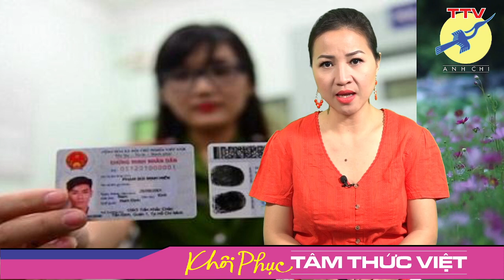🎯 Giữa đại dịch vẫn chạy theo thành tích, dịch bùng phát bưng bít TT, ngậm m.áu phun người